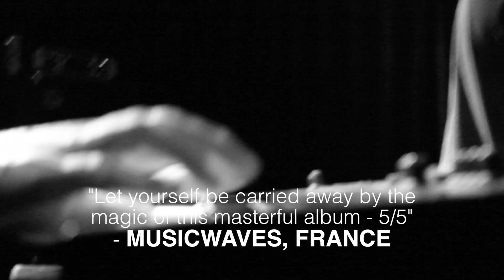AlithiA - Fall Out Of Light - Tour Trailer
Official Video

DATES:
JAN 25 - MELBOURNE -THE EVELYN
JAN 30 - PERTH - THE ROSEMOUNT
JAN 31 - ADELAIDE - ENIGMA BAR
FEB 13 - BRISBANE - BEETLE BAR
FEB 20 - SYDNEY - SPECTRUM
FEB 21 - WOLLONGONG - RAD BAR

Film clip footage taken from AlithiA's official video for 'Thirteen Revelations' created by Mihaszna Film.